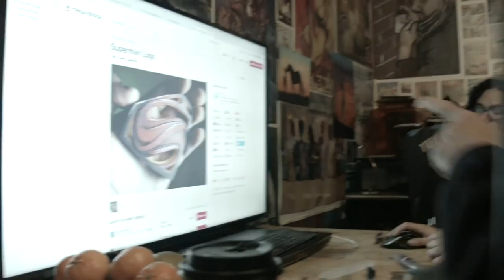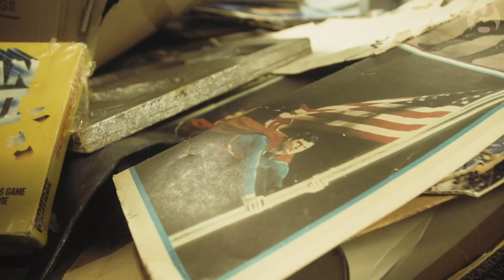The Tragic Real-Life Story Of Hollywood Boulevard Superman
In the fall of 2019, Christopher Dennis died unexpectedly at age 52. You may not recognize him by his name, but if you’ve ever driven on Hollywood Boulevard, you probably knew his face. For more than two decades, Dennis could be found on Hollywood Boulevard, dressed in a full Superman outfit. It all started when the aspiring actor was told he had a resemblance to Superman actor Christopher Reeve, but like so many actors who have played Superman, Dennis faced a lot of tragedy in his life. Let’s take a look at the tragic real-life story of the Hollywood Boulevard Superman.

The mysterious early years | 0:00
A painful origin story | 0:48
Fleeting fame | 1:56
Fighting homelessness | 2:32
Superman's darkest hour | 3:20
Sunset on the Boulevard | 3:53
Myths and tall tales | 4:32
The death of Superman | 5:37